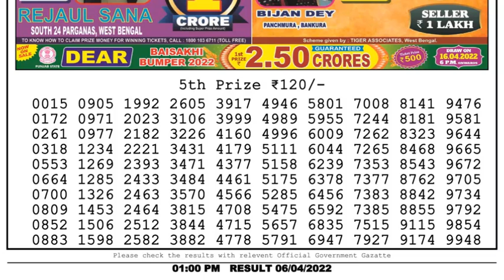Dear Lottery Sambad 1pm today 06.04.22 Nagaland State Lottery Result